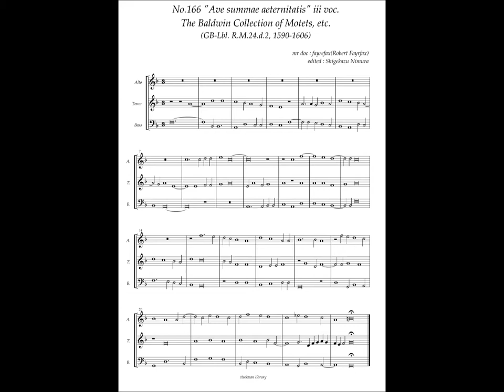RM24 d2, No.166, Robert Fayrfax, "Ave summae aeternitatis" 3 voc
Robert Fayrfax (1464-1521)